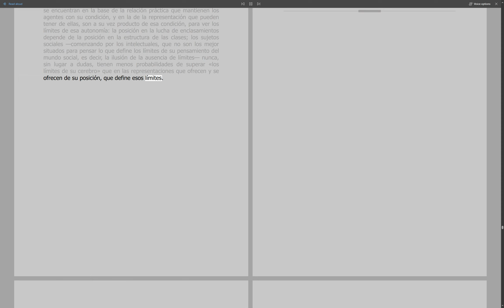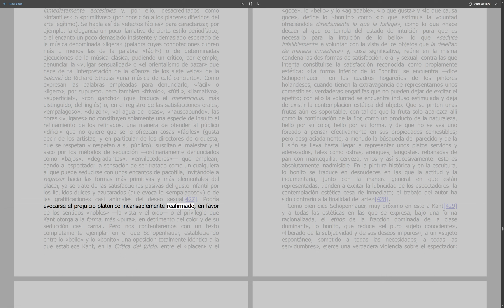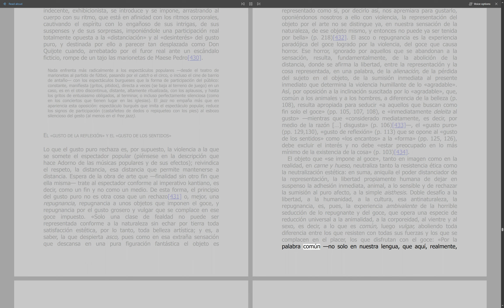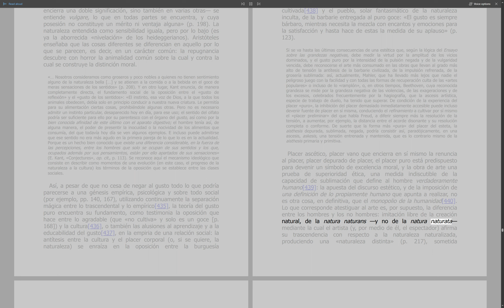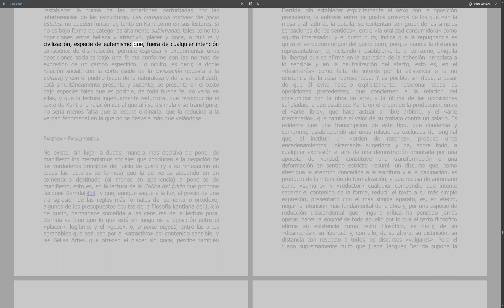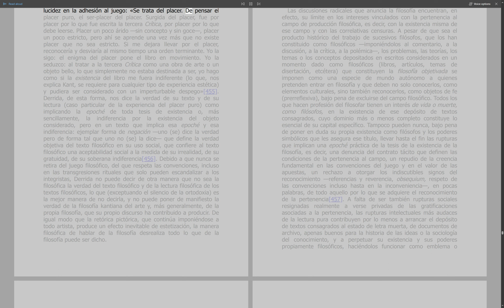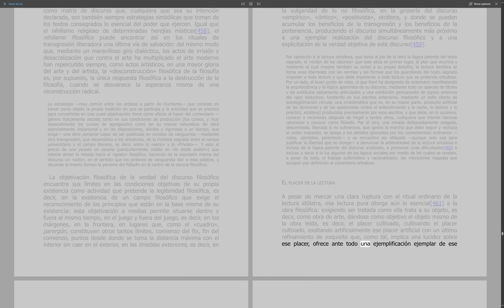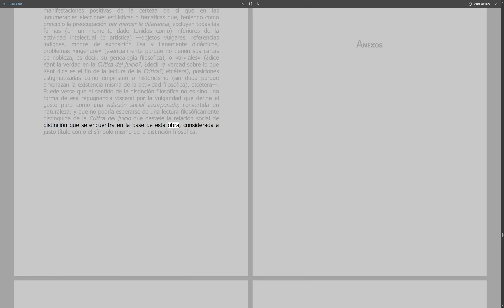(Parte 10) La distinción, Pierre Bourdieu / POST SCRIPTUM ELEMENTOS PARA UNA CRÍTICA «VULGAR» DE LAS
En este post scriptum del libro “La distinción”, el sociólogo francés Pierre Bourdieu ofrece una crítica de las críticas “puras” que han surgido en contra de su obra. Bourdieu defiende la validez y la relevancia de su análisis sociológico de la cultura y el gusto, y rechaza las acusaciones de reduccionismo, determinismo y elitismo que le han hecho sus detractores. Bourdieu también propone una crítica “vulgar” de las críticas “puras”, que desenmascara los intereses y las estrategias que subyacen a sus discursos y que revela su complicidad con el orden social dominante.